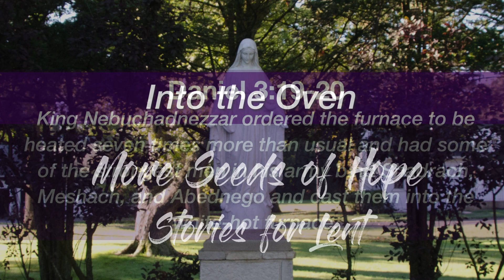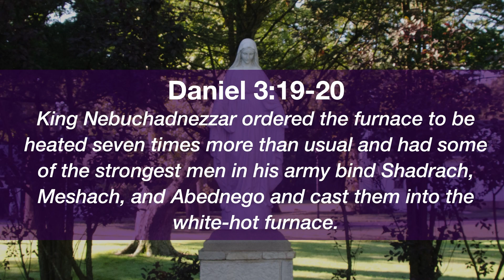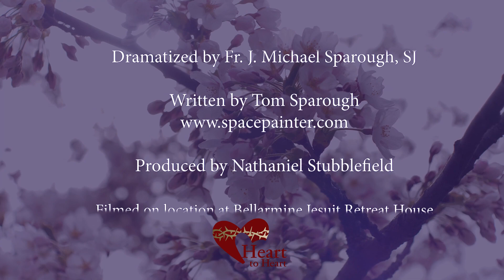Into The Oven - More Seeds of Hope | Daniel 3:19-20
Today’s story seed is Into the Oven.

From the Book of Daniel 3:19-20
King Nebuchadnezzar ordered the furnace to be heated seven times more than usual and had some of the strongest men in his army bind Shadrach, Meshach, and Abednego and cast them into the white-hot furnace.

The man knew he hadn’t hit his goals for the year. He had discussed this with his boss, who was behind him 100 percent. They were taking a long-term approach as they tried to woo some of the top clients from the industry.

It seemed like a solid plan, and they were making progress, but last month when the quarterly numbers were reported to the central office, his boss got fired.

Late last night, he received a text to report to his new manager first thing in the morning. He was watching TV with his wife when he read the text. “I’m about to be fired,” he said to her.

“You’re kidding? They just sent that to you in a text?”

“No,” he said. “I’ve been told to report to my new manager first thing in the morning. I’m pretty sure that can only mean one thing. They will let me go as soon as I arrive.”

She said, “Let’s pray about this.”

They held hands and closed their eyes. He prayed, “Lord, help us to get through this and to trust that you will walk with us in this period of uncertainty.”

Going up in the elevator in the morning, he was surprisingly calm. When he sat down in his manager’s office, she smiled at him. “I’m sorry to have to do this, but we have to let you go. We appreciate your work over the last seven years.”

A security guard stepped into the office. “Officer Maxwell will accompany you while you empty your desk and leave the building. There are boxes in the storage closet if you need them.”

“Thanks,” he said.

It felt odd to him, but as he was emptying his desk, he felt a sense of gratitude. He wasn’t scared about the future. It was time to find something new.

Later that day, he told his wife, “It was as if a wall of protection was around me. I thought I would be angry, depressed, distraught, but no. I found myself feeling thankful and confident that something better will soon arrive.”

For those who have been fired from a job, it can be overwhelmingly painful. Sometimes there’s anger at the company, or a specific boss. Sometimes there’s anger at one’s self. Almost always there is worry about the future. It’s a highly stressful time.

But people get through it, and they often find that they end up in a better situation than the one they left. Still, though, the heat is on when anyone gets fired.

Now this is different from the scriptural oven King Nebuchadnezzar put Shadrach, Meshach, and Abednego into. That one was white hot and designed to be a penalty for not obeying the king and refusing to worship his statue god.

And yet, there are similarities. Many of us wish we could be like those three brave, pure souls that the fire could not harm, because their belief and trust in God was so strong.

We may observe that our faith isn’t that strong or pure. Sometimes we may think that we are going to be thrown in the oven, and we won’t survive, and worse yet, we don’t deserve to survive.

Yet, the closer you get to God, the more comfort you will find. It’s not that your life will be easy, but you will find a way to make it through the most difficult times. God is watching, encouraging, and will stay with you—even in the oven.

Now let’s take 30 seconds to water the seed…

When has God helped you through a difficult time?